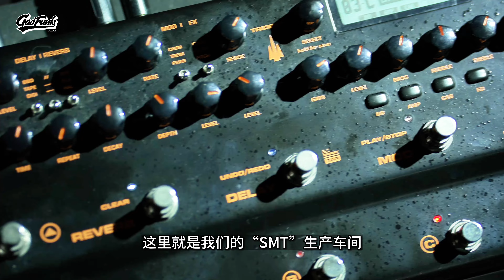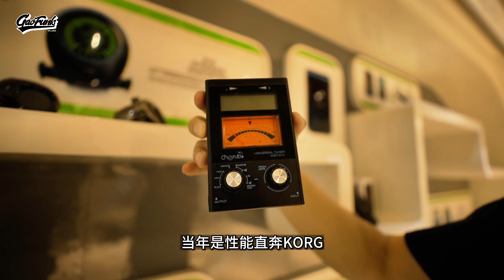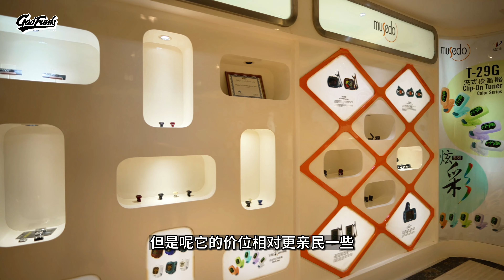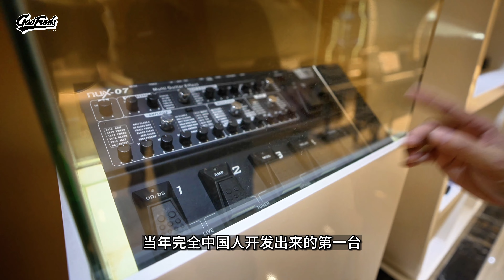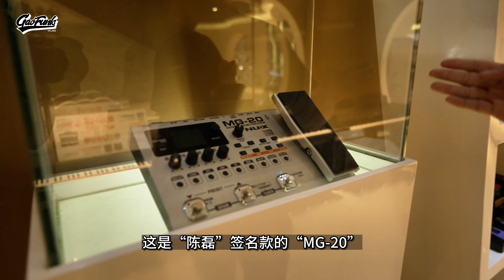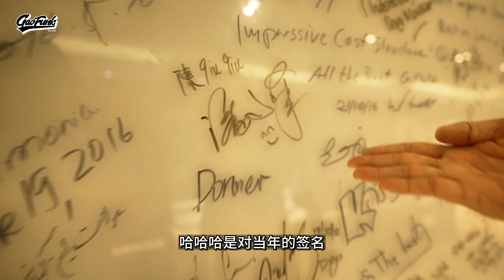【逛工厂】那些调音表、节拍器、效果器、电钢琴是如何制造出来的？参观NUX、小天使乐器工厂（彩蛋打篮球！）｜潘高峰GAOFUNK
上个月初，我造访了NUX纽克斯 、小天使位于珠海的总部，顺道拍摄了一期“逛工厂”节目，和大家分享很多小伙伴儿未曾亲眼目睹的效果器、调音表、节拍器、电钢琴、电鼓的流水线从元器件组装到测试的，长大后自己也是第一次亲历“乐器工厂”的环境，祝未来中国的自主乐器品牌都能越来越好，设计制造出更多更棒的乐器产品～同时也祝小伙伴儿们六一快乐～周末快乐～6.16、17咱们广东巡演见～